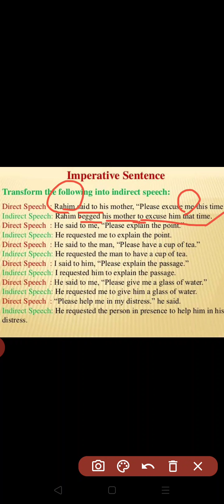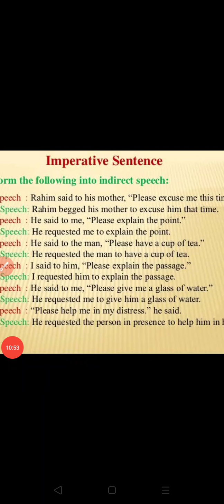Class 10|| Subject-English Grammar|| Narration ||Part-4|| Ankit sir